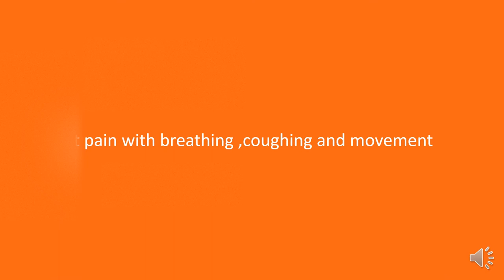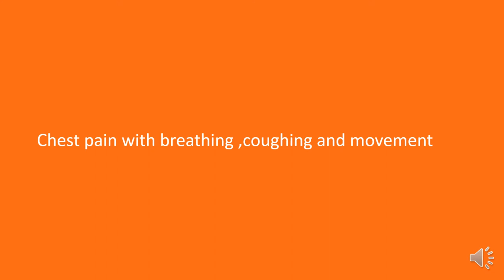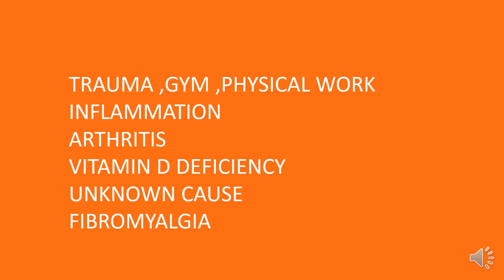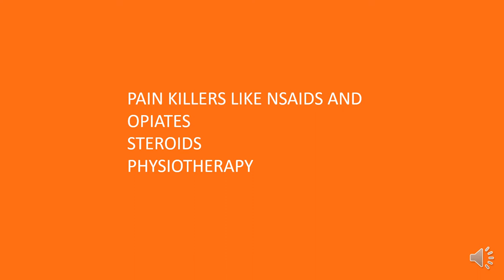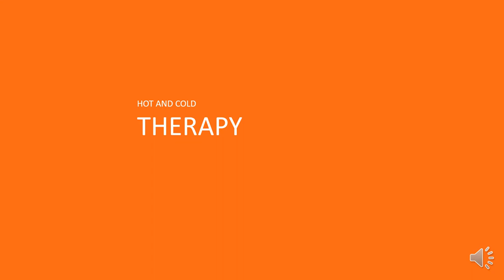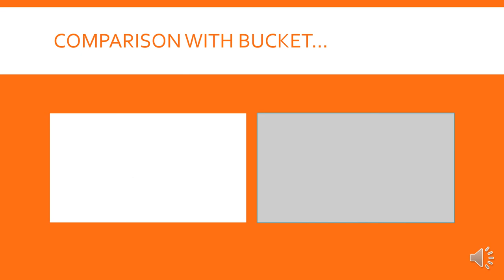COSTOCHONDRITIS || Tietze's Syndrome || Dr Humaira Kay Sath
Costochondritis # Tietze 's Syndrome
Buy TENS machine here:

drhkay

Chest pain# Costochondritis chest pain with respiration